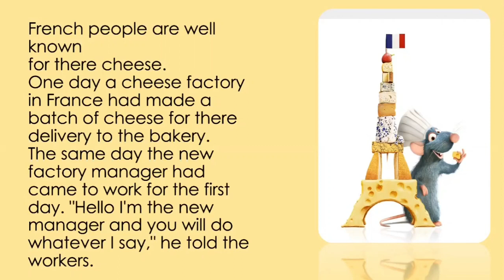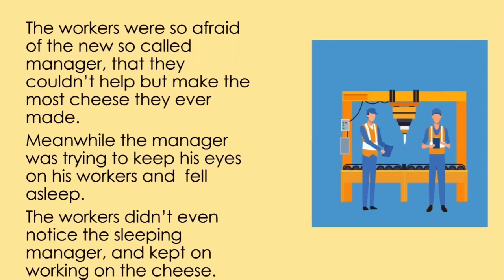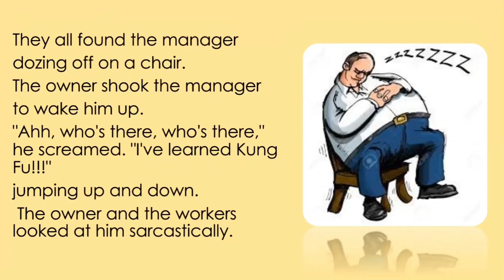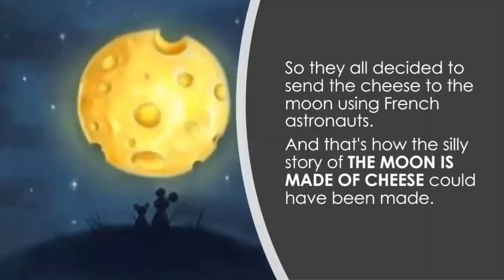Silly Story About A Saying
This is a collaboration video with my friend Life is Astonishing 😇😍🤩
@Life is Astonishing